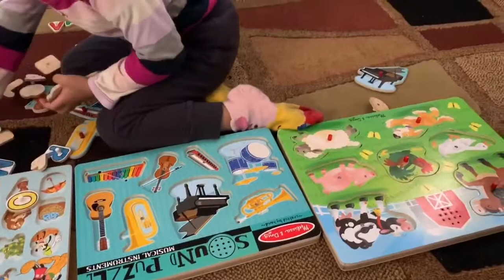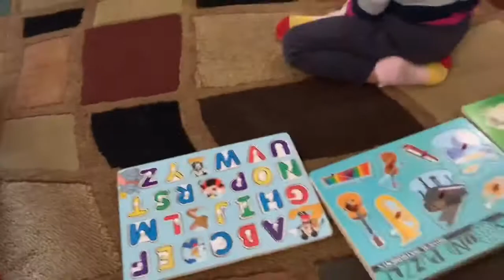Melissa & Doug Wooden Puzzles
Janaya plays wooden puzzle by Melissa & Doug. Learning Activity. Play and Learn.